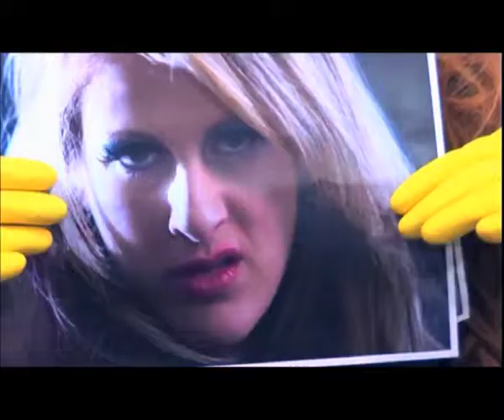Alexis Strum Comedy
Me doing funny x